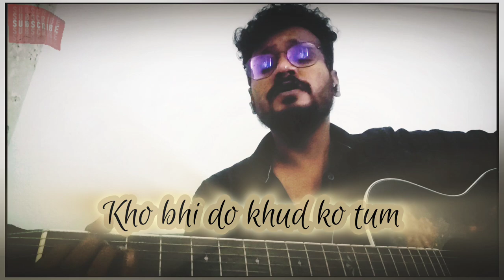Bhool Bhulaiya | Labon ko | KK - Guitar cover